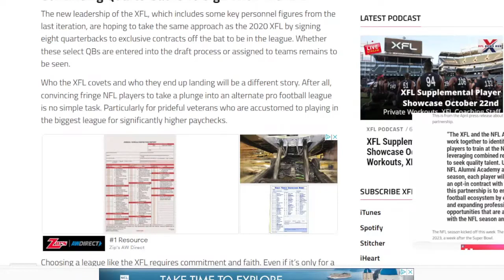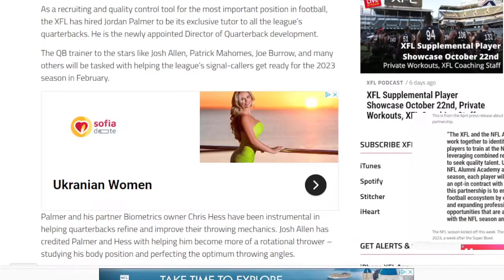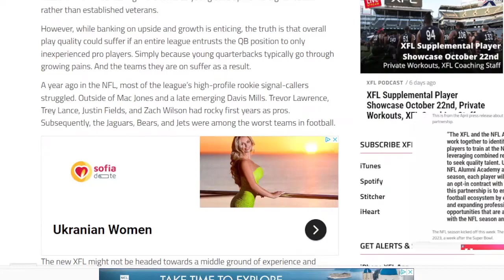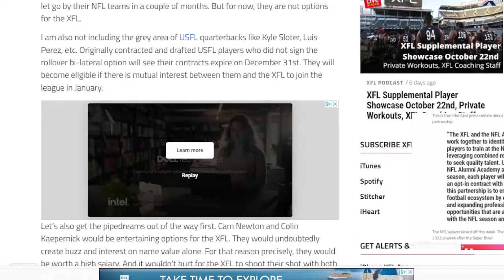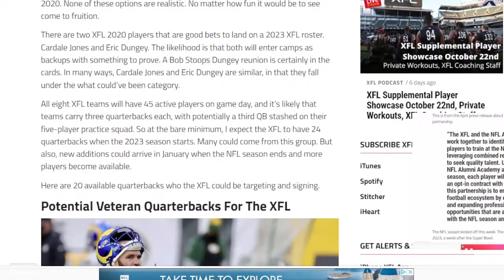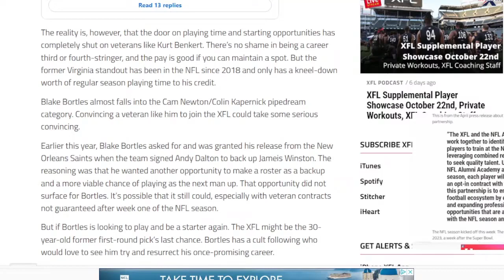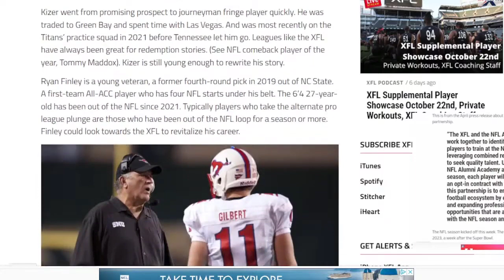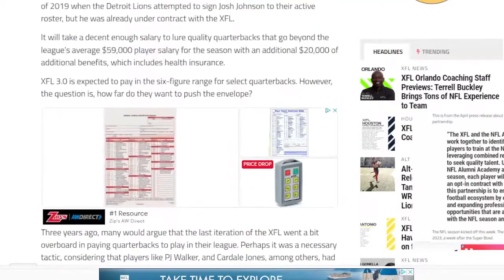20 Potential Quarterback Options For The XFL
The XFL’s push to sign its top-tier quarterbacks is underway.
Now that the smoke has settled somewhat after NFL cuts. The XFL and its football ops department, coaches, and personnel directors have been working the phones communicating with player agents, trying to make a convincing sales pitch to join their league.

It’s during this stage of the year that the quality of the XFL’s play in 2023 will be determined. Particularly at the most critical position, Quarterback.